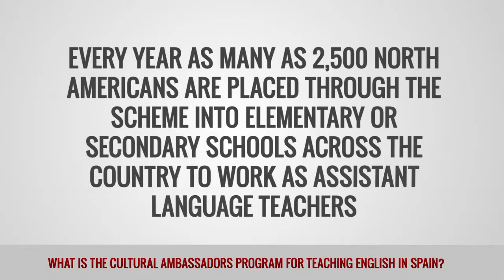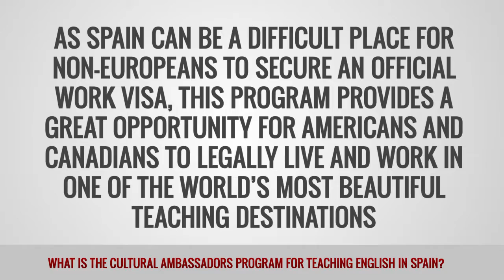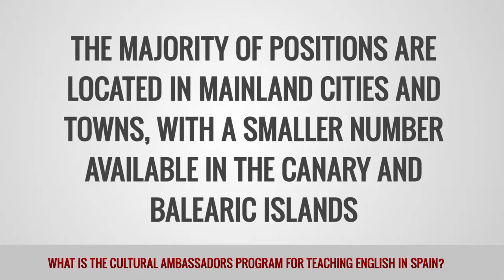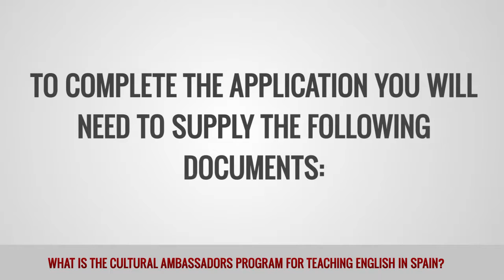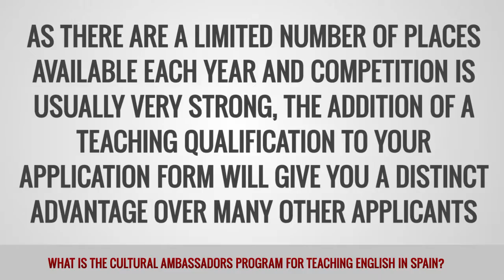ITTT FAQs - What is the Cultural Ambassadors Program for teaching English in Spain?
Spain is one of a number of countries that has a government-run program for placing foreign nationals into public schools to work as English language teachers or teaching assistants. The cultural ambassadors program is aimed at American and Canadian citizens who want to live and work across Spain without the hassle of applying and interviewing for jobs independently.